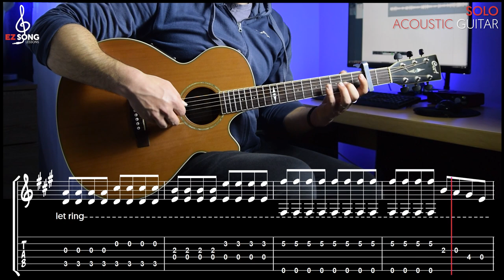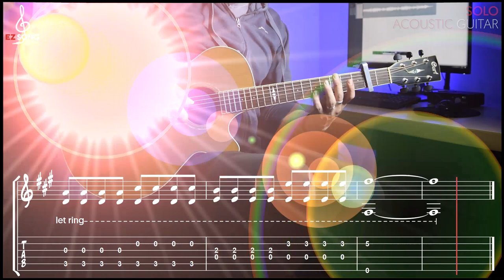Astronomia (Coffin Dance) - Tony Igy [Acoustic Guitar Cover/Lesson With TABs/Scores]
Guitars: Pantelis Kountourakis  ( instagram @pantelis_koudourakis)